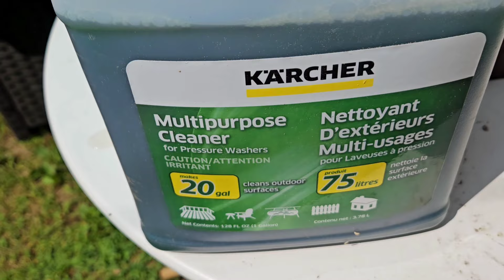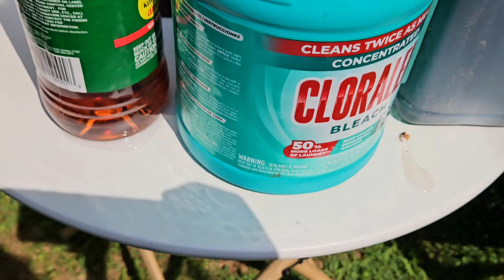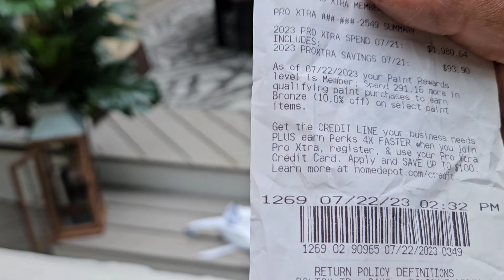LATE SUMMER EARLY FALL PATIO DECORATE AND CLEAN WITH ME //FALL PATIO IDEA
In today's video, I'll be sharing my late summer early fall patio decorations and cleaning.

fall livingroom cleaning and decor

BEFORE AND AFTER  FRONT YARD GARDEN MAKEOVER

DIY FRONT DOOR MAKEOVER ON A BUDGET

shana'shomediyandcrafts